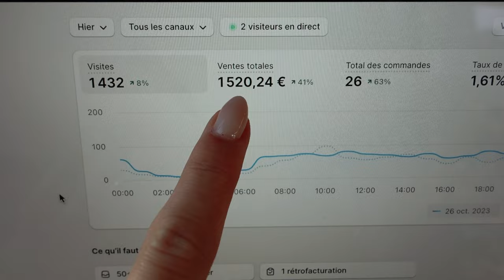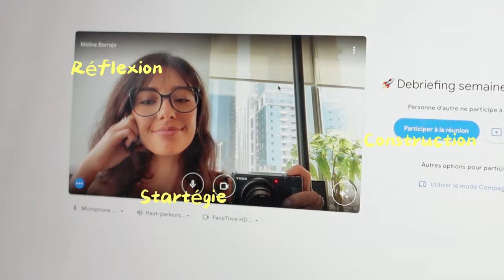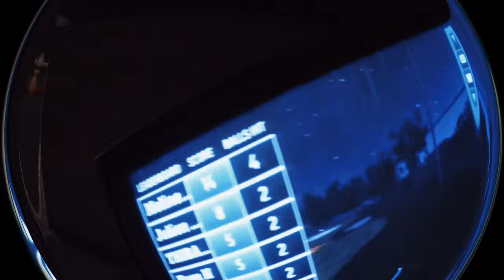Je pars VIVRE à DUBAÏ pour mon BUSINESS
- 2/30 day -
Après 3 ans dans l'e-commerce, il y a toujours de nouvelles aventures, techniques et astuces à découvrir ! Welcome dans ce nouveau format ! 📍
J'ai hâte de partager avec vous un peu plus chaque jour de mon business 📈

💡 𝗙𝗔𝗤
‣ Mon Vrai Prénom: Méline
‣ Âge: 25 ans
‣ Origine: Suisse, Espagnole, Française
‣ J'ai 3 marques e-commerces
‣ Je réalise + de 2.5 millions par année
‣ Dans l'apprentissage depuis 4 ans, mais entrepreneuse depuis 2 ans

💗 𝗖𝗼𝗺𝗺𝗲𝗻𝘁𝗲 "𝗲-𝗰𝗼𝗺𝗺𝗲𝗿𝗰𝗲" 𝘀𝗶 𝘁𝘂 𝗮𝘀 𝗹𝘂 𝗹𝗮 𝗯𝗮𝗿𝗿𝗲 𝗱'𝗶𝗻𝗳𝗼 𝗲𝗻 𝗲𝗻𝘁𝗶𝗲𝗿